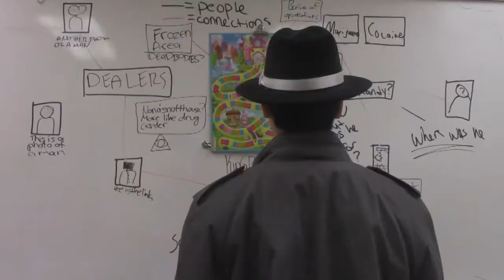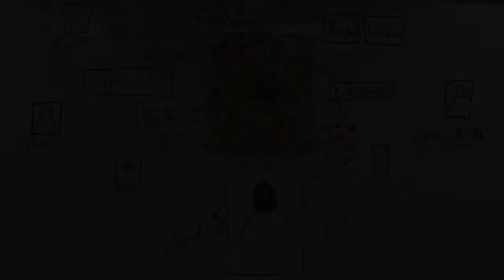Candyland Movie Trailer (Holmdel H.S.)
Holmdel High School TV Production 2 Movie Trailer Production